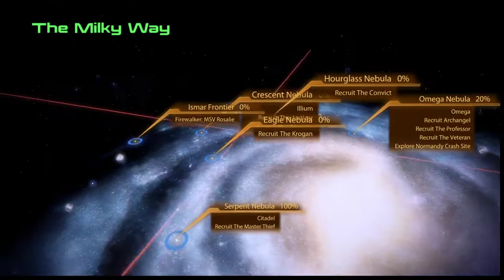Ride Along Dark and Ran Mass Effect2 | Ep3 | Omega